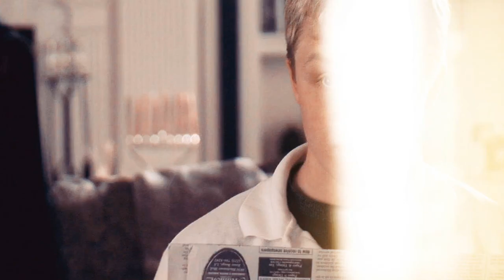NOEL FISHER | Happy New 2019 Year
!HD + headphones!

Огромное спасибо всем вам за этот год! (точнее, в виддинге я всего лишь полгода)
Я очень рада, что вы все со мной и вас уже так много!
Подводя итоги 2018 я решила сделать видео именно с Ноэлем
Он необыкновенный человек и я безумно люблю каждую его роль!
тут много шутеек и забавностей хдд  (включайте сабы)
и по традиции:
Спасибо за внимание!
Всем счастливого 2019 года!
Noel Fisher as:

0:01, 1:23 - Pete (Dark Blue)
0:12, 0:15, 0:20, 0:30, 0:34, 0:40, 0:47, 0:52, 0:57, 1:01, 1:07, 1:09, 1:18, 1:26   - Mickey Milkovich (Shameless)
0:14, 1:13, - Tomas Young (The Long Road Home)
0:16, 0:26, 0:41, 0:56, 1:06, 1:16,  - Cael Malloy (The Riches)
0:18 - Adam Fisher (Terriers)
0:24 - Pfc. Shaun Lenihan (Battle Los Angeles)
0:38,1:20,  - Willy (Fear The Walking Dead)
0:39, 0:43, 1:08, 1:21,   - Dale Stuckey (Law & Order: Special Victims Unit)
0:49 - Brian/Jessie Andrews (Medium)
0:50, 0:59, - John Armstrong (Life)
1:00 - Vladimir (The Twilight Saga: Breaking Dawn – Part 2)
1:24 - Ellison "Cotton Top" Mounts (Hatfields & McCoys)
1:25 - Todd McCray (A Dog Named Christmas)

Song: Portugal. The Man -  Feel It Still